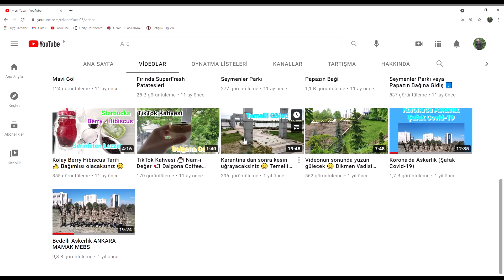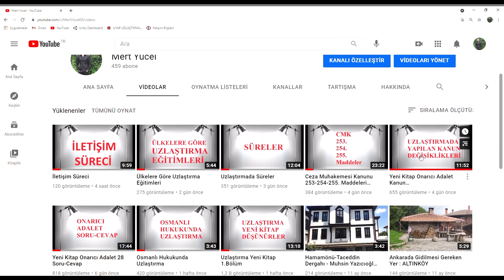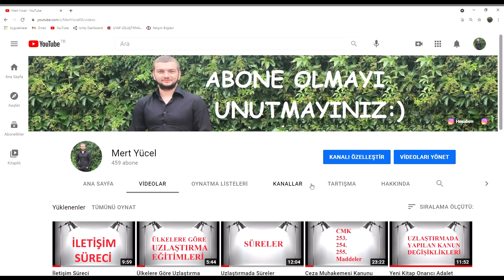TENEFFÜS ZİLİ : MOTİVASYON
Hem bir iç dökme videosu hem de sınava yönelik düşüncelerimi aktardığım , kanal tanıtım videosu olmasını istedim.

Sınav sürecinde kendinizi geride kalmış düşünmeyin.Uygulanmaya yeni başlanmış bir uygulama olduğu için herkesi eşit görüyorum.Hakkımızda hayırlısı olsun. İYİ ÇALIŞMALAR :)